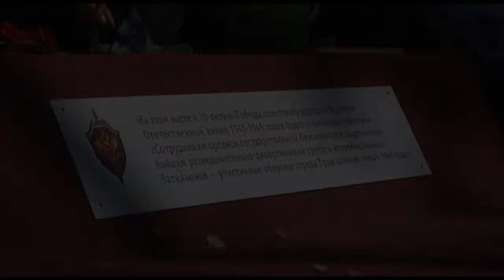Закладка камня в основание памятника воинам в кремлёвском сквере